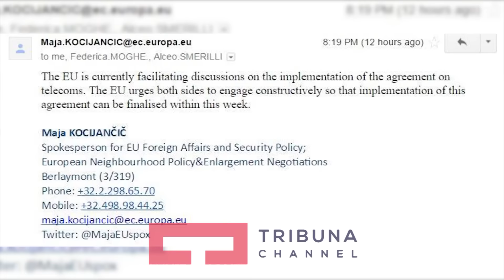BE, garanton marrëveshje për kodin këtë javë